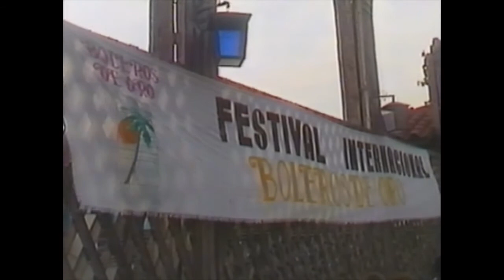FRANCO CASSINELLI - PIEL CANELA - PRODUCCION GRACIELA ROMERO -Emitido en MIAMI AMERICA TV-ESTRELLATV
TITULO: PIEL CANELA
INTERPRETE: FRANCO CASSINELLI
PRODUCCION: GRACIELA ROMERO

Emitido en AMERICA TeVe Miami - ESTRELLA TV - MIAMI TV - COMCAST - DIRECT TV